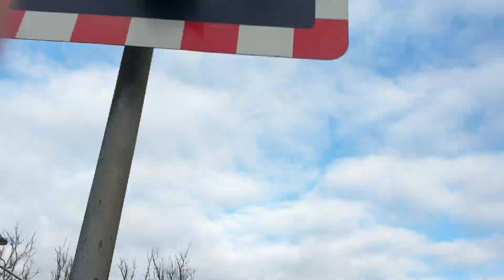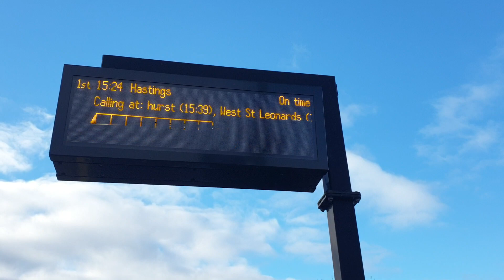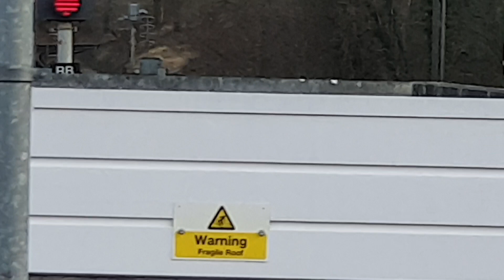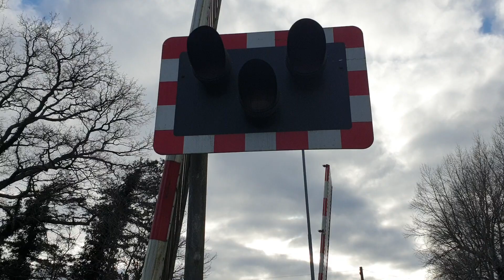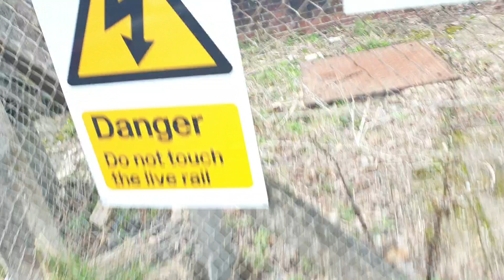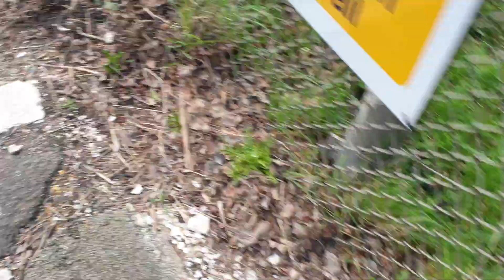Trainspotting at Etchingham Station and level crossing (Late start on first closure)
I am so sorry about my other one because I've gone to the park near the station and the lc, trains took me and my dad for a long time because of the trains and Robertsbridge signaller.